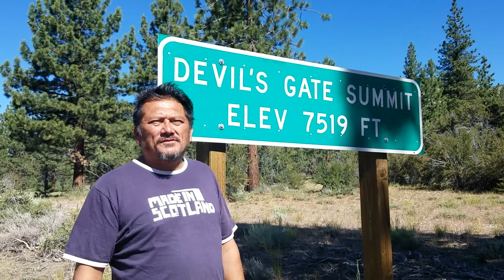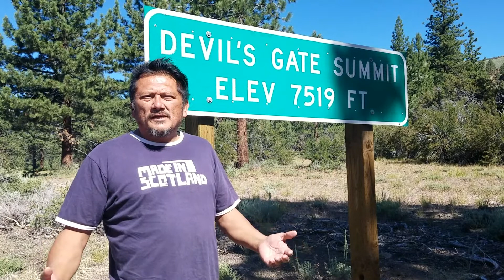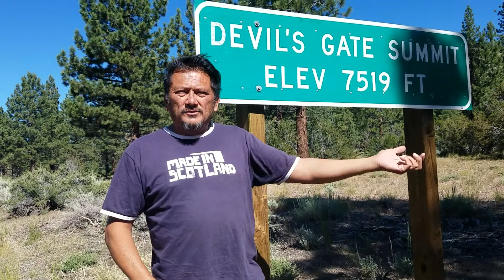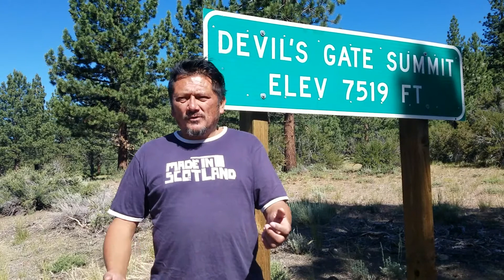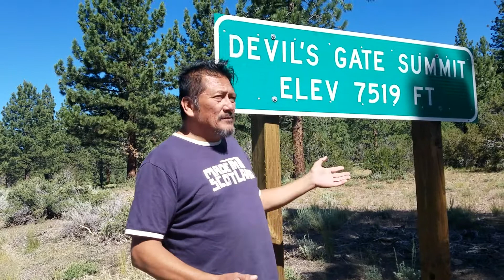Mr. Devilfish finally found his place in life